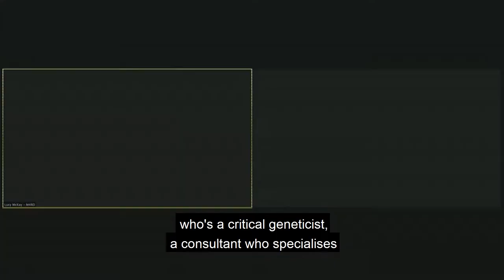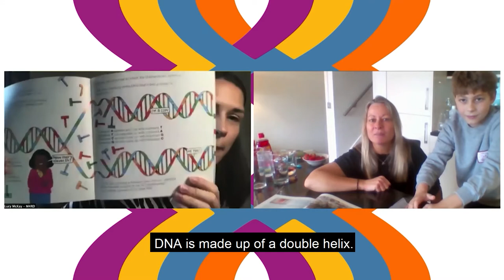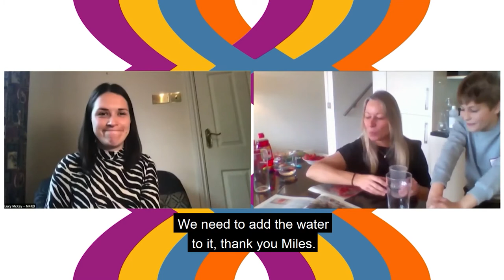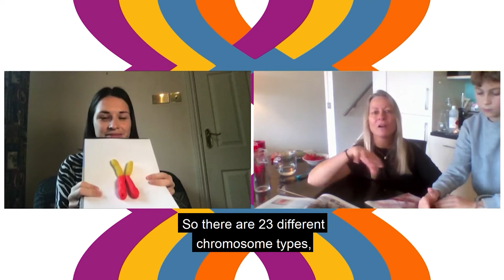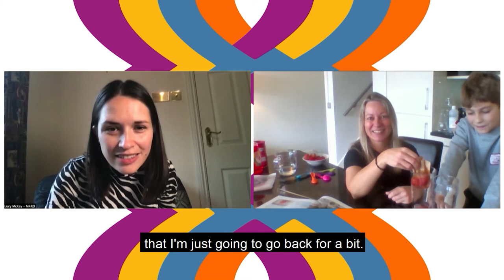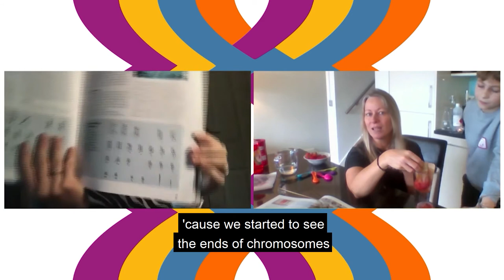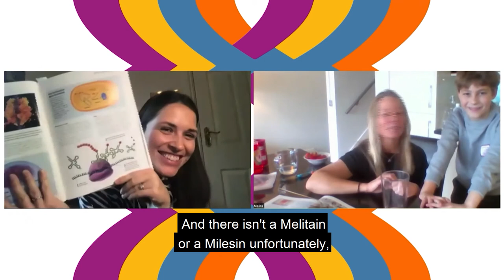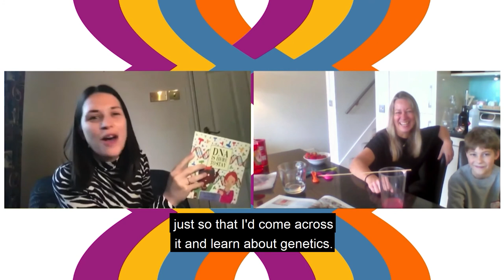(Subtitled) The DNA Doctor Live! Understanding your genetic code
Live presentation of a strawberry DNA Extraction experiment at RAREfest20 on 28 Nov 2020.

With Dr Melita Irving, Consultant, Clinical Genetics, Guy's and St Thomas' NHS Trust, Author
Dr Lucy McKay, Founder and CEO of Medics4RareDiseases

Check in to see all to the talks and exhibits until 29 Dec 2020